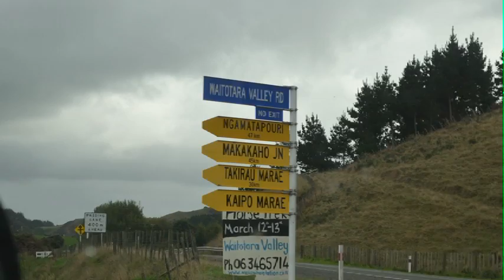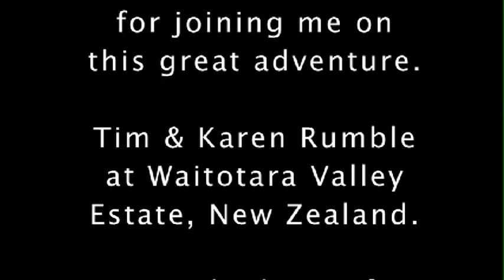Denny Stiner New Zealand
Bow Hunting New Zealand